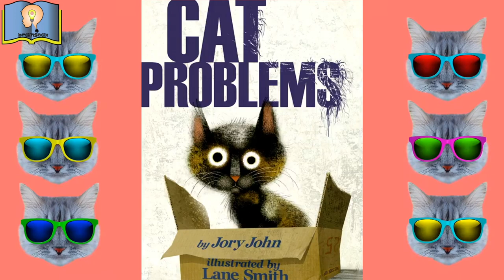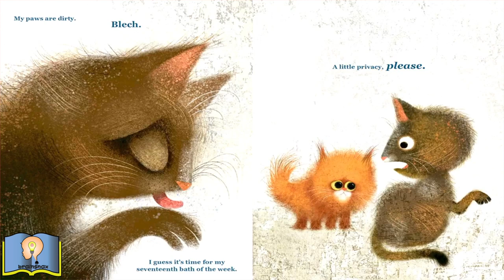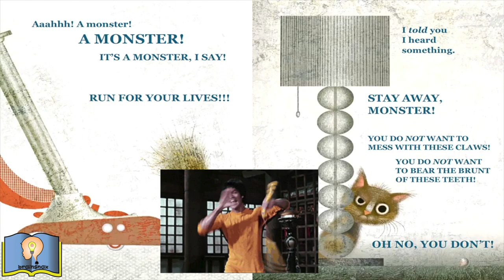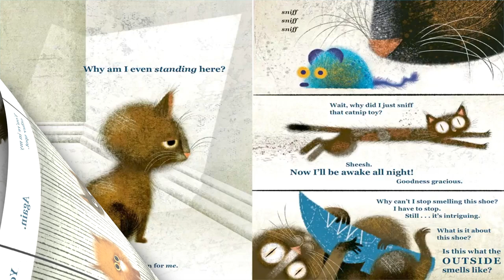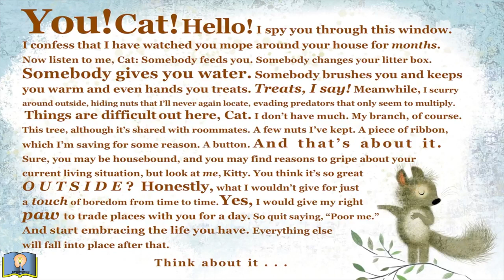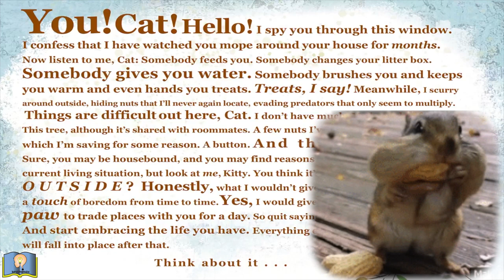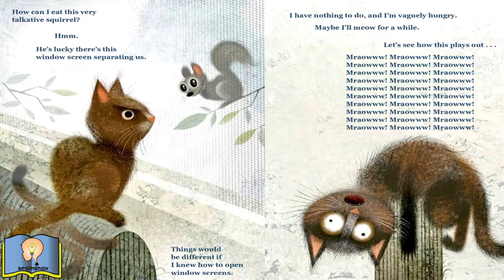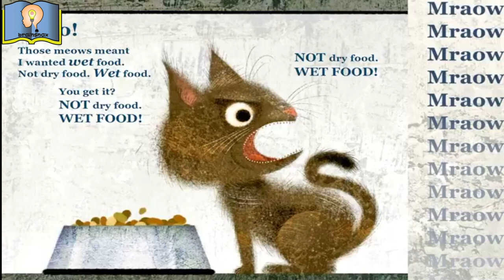Read aloud book | Cat problems | By Jory John and Lane Smith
Let's follow a cat's life in the read aloud book " Cat Problems " by Jory John and illustrated by Lane Smith. This is a book in the Animal Problems Series, so this cat will meet some problems. Let's see how he solves them in this cute book.